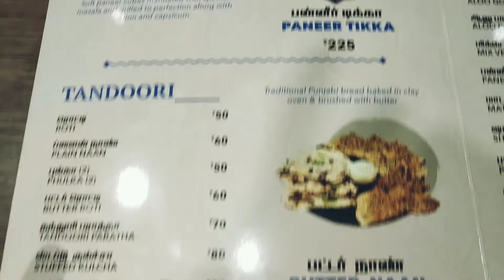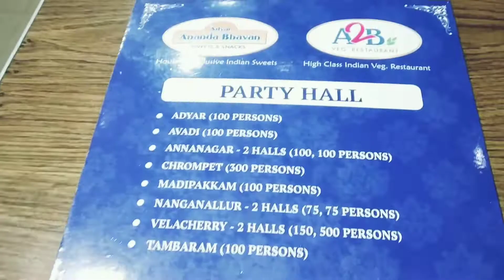A2B - Adyar Ananda Bhavan Veg Restaurant menu and price list | Chennai area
Do you know What is the cost of each and every food item they serve.

Then watch this video to know the food cost before you try at A2B veg restaurant. Its a Top Class vegitarian restaurant.